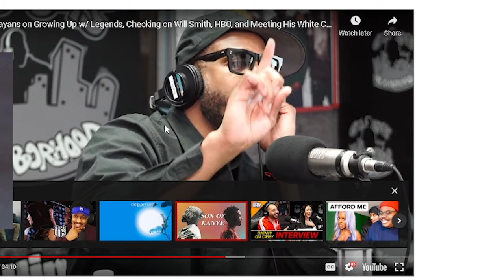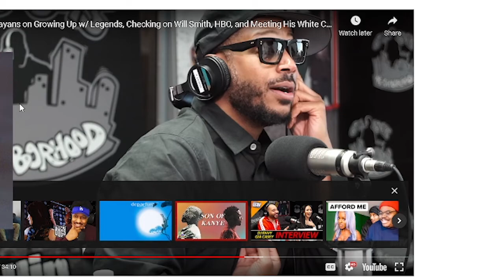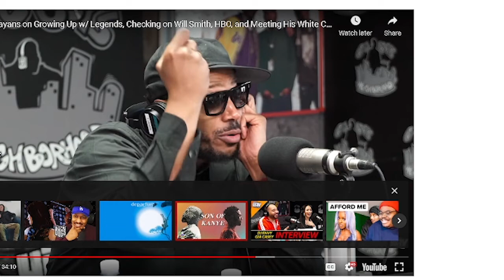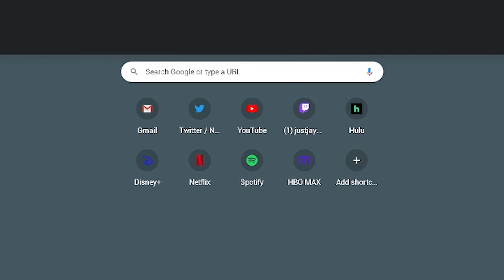Dont Sh!t the Bed!